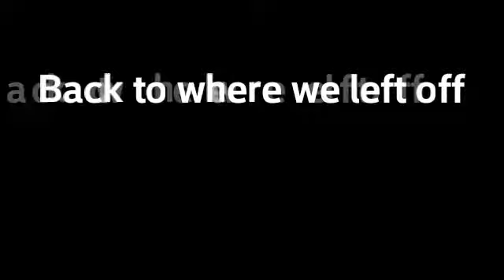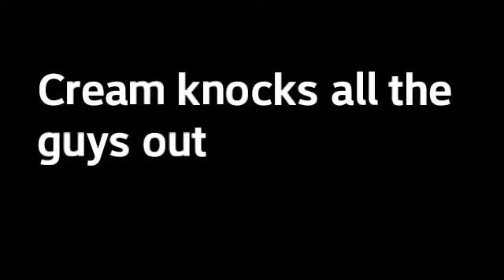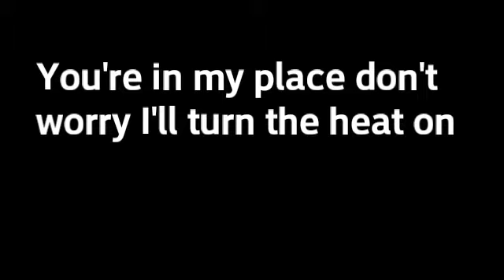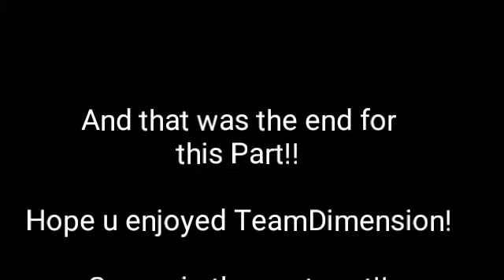Silvamy Where Is My Self Control? (Part 8)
AAAAND THIS HAS BEEN PART 8 OF OUR STORY AND WOW NOW THINGS HAVE GOTTEN TOO INTERESTING!...

What's going to happen next!?. Oh my god what's happening whats going on!?

All will be told in the next Part of Silvamy Where Is My Self Control?

Story mine
Plot mine

Hope u enjoyed Tean dimension!! And if you'd like to communicate with me anywhere there will be links down below to where im at mostly..

14109

Silver The Hedgehog Out! :D